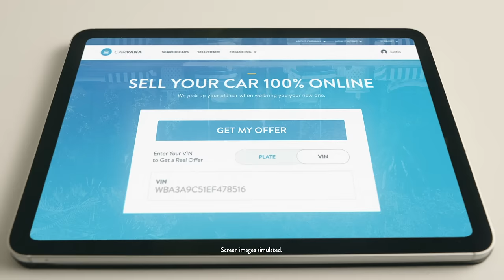Carvana - The Feeling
Who knew selling your car could feel so good? Sell your car 100% online, then a friendly advocate will pick it up and pay you on the spot.

About Carvana:
Founded in 2012 and based in Phoenix, Carvana’s mission is to change the way people buy cars. By removing the traditional dealership infrastructure and replacing it with technology and exceptional customer service, Carvana offers consumers an intuitive and convenient online car buying and financing platform. Carvana.com enables consumers to quickly and easily shop more than 20,000 vehicles, finance, trade-in or sell their current vehicle to Carvana, sign contracts, and schedule as-soon-as-next-day delivery or pickup at one of Carvana’s patented, automated Car Vending Machines.